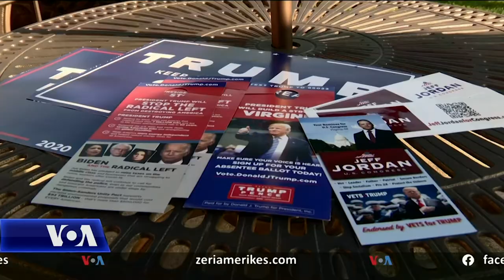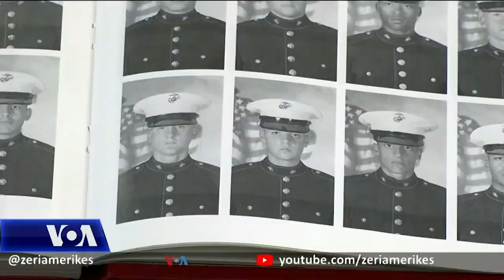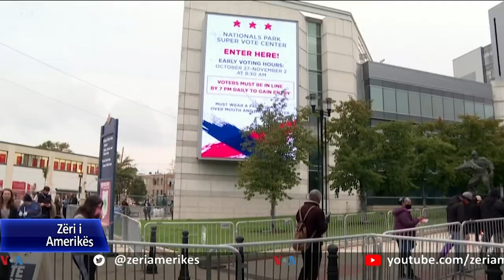Veteranët të prirur të votojnë për Presidentin Trump; ka megjithatë edhe të zhgënjyer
Veteranët e ushtrisë amerikane kanë prirjen të votojnë për republikanët në zgjedhjet presidenciale dhe një shumicë e tyre ka të ngjarë ta bëjë këtë përsëri këtë vit. Por disa veteranë po rishikojnë prirjet e tyre politike dhe po votojnë për çështjet që kanë më shumë rëndësi për ta.